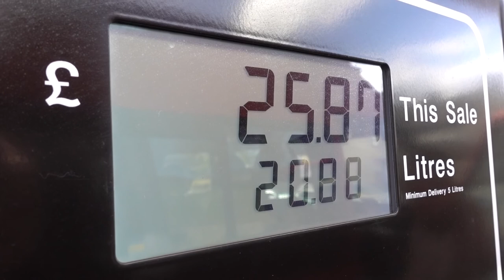Mary Jones and her Bible VLOG 81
This week as part of Reformation Journey series I had a privilege to be part of episode 8 where we attempted to replicate amazing walk. Mary Jones (16 December 1784 – 28 December 1864) was a Welsh girl who, at the age of fifteen, walked twenty-six miles barefoot across the countryside to buy a copy of the Welsh Bible from Thomas Charles because she did not have one. In this video, you will have an opportunity to see a bit of behind the scenes of the recording of this episode. In case you would like to see first 7 episodes of the  Reformation Journey please go to